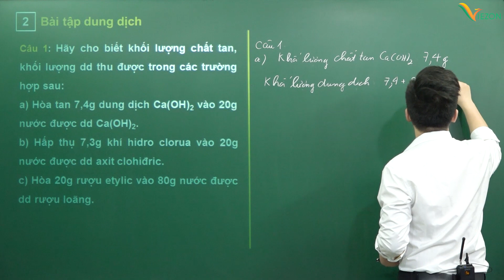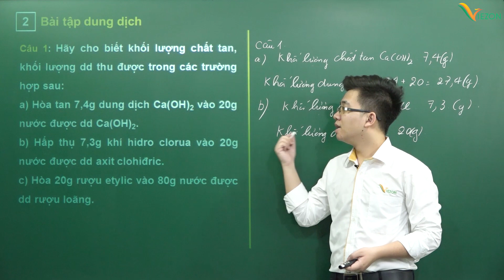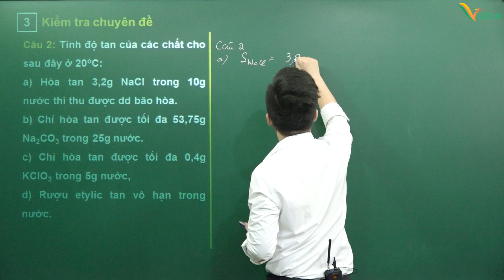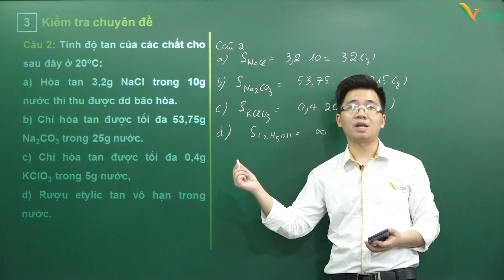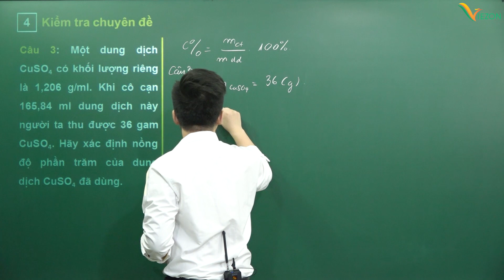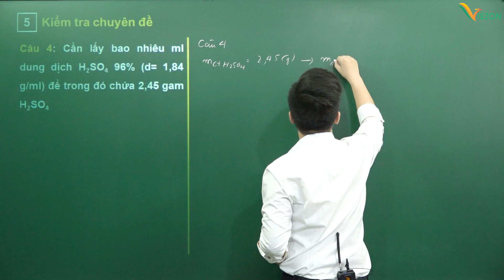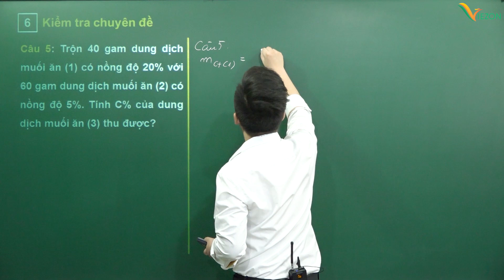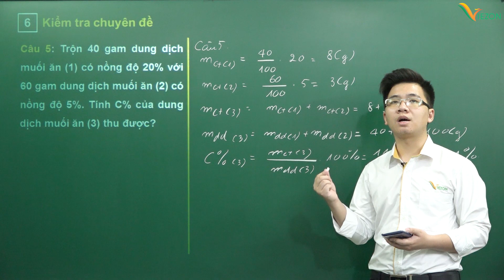Bài toán tổng hợp chuyên đề - Dung dịch - Ôn hè hóa 8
GVHD: Thầy Lê Minh Thăng